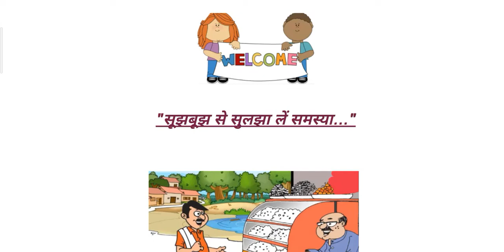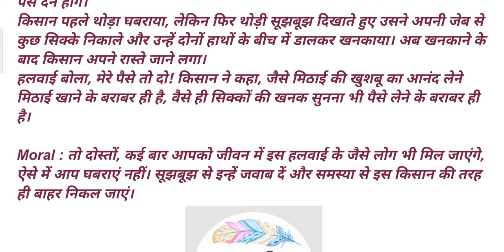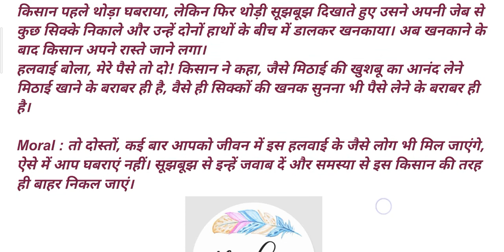"सूझबूझ से सुलझा लें समस्या…" हिंदी कहानियां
"सूझबूझ से सुलझा लें समस्या…"
हिंदी कहानियां